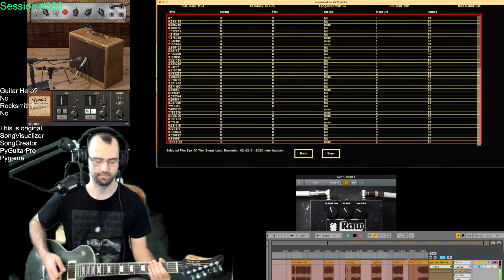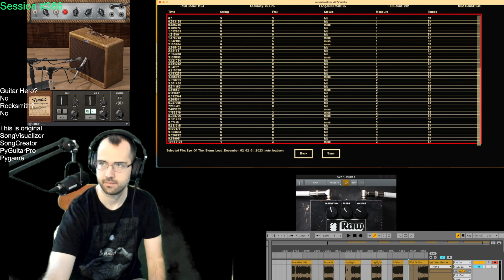Session #386 - #5 - Killswitch Engage - Eye Of The Storm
🎸 Session #386: Killswitch Engage Metalcore Madness with SongVisualizer 🎸

Prepare for another electrifying session featuring the intense sounds of Killswitch Engage. In this session, I perform "Hope Is," "Daylight Dies," "Life to Lifeless," "Eye Of The Storm," and "Take This Oath" using my custom software, SongVisualizer. This software transforms guitar playing into a video game-like experience, visualizing notes in real-time to make playing along more engaging and fun.

SongVisualizer captures the energy and complexity of each track, allowing for a dynamic and immersive performance. Watch as I bring these metalcore anthems to life with precision and passion.